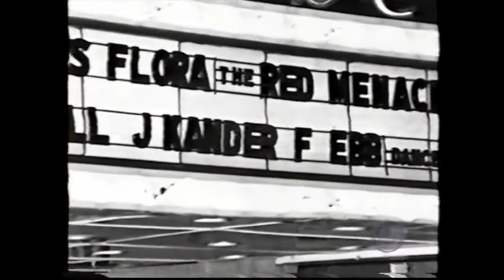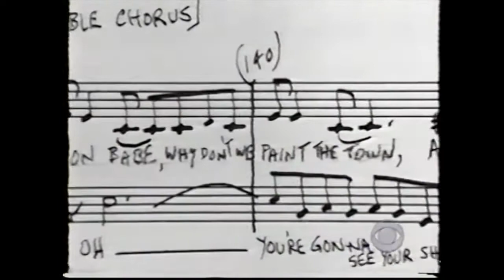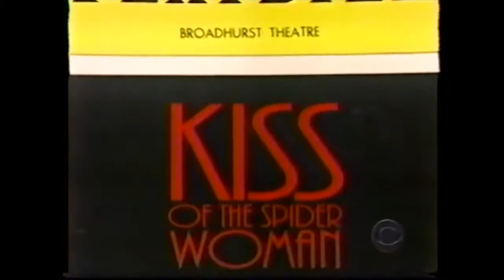Kennedy Center Honors: Kander & Ebb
The Kennedy Center honors John Kander & Fred Ebb in 1998 for their contributions to the American Musical Theatre.